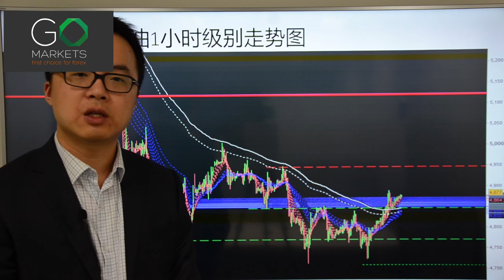Go Markets 2017年 每日财经点评 3月29日 周三 （两国货币，拼的还是双方国力）